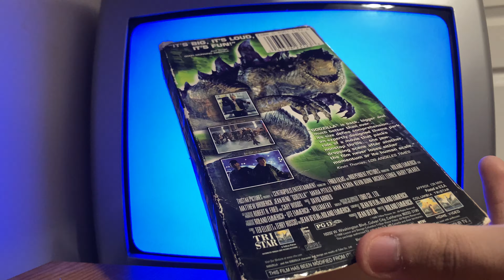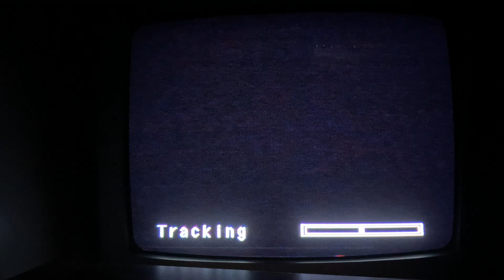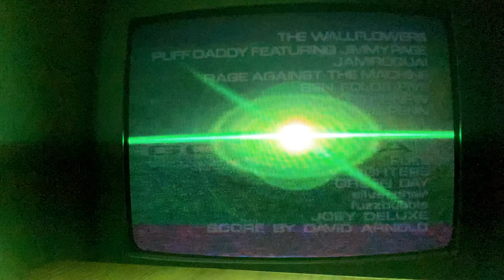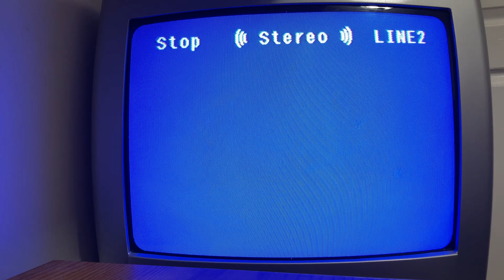Opening to Godzilla 1998 VHS (2001 reprint)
Here we go folks! An all-new era of this channel is about to get started now that this OG channel who made a lot of childhood memories since 2015 unexpectedly returned earlier this week on Sunday. And to begin this new era, we're gonna check out this Godzilla movie released in the late 90s. Here comes the 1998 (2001 reprint) VHS opening to Godzilla!

1. Columbia TriStar Home Video logo 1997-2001 (Coming soon to Home Video)
2. The Mask of Zorro trailer
3. Animorphs VHS trailer.
4. Columbia TriStar Television logo 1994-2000.
5. Godzilla the Animated Series promo.
6. Godzilla ''98 the Album promo.
7. FBI Warning screen.
8. Surround Sound logo 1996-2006.
9. This film has been modified screen.
10. TriStar Pictures logo 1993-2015.
11. Centropolis Entertainment logo 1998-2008.
That's all!
This VHS has 2 print dates: 40th week of 1998 & 1st week of 2001.